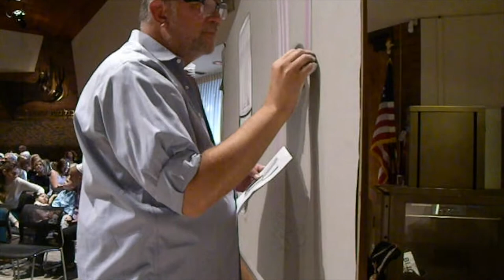Erev Rosh Hashanah Family Soulful Service - Art by Mario M. Muller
Watch Stephen Wise Temple's Artist-in-Residence Mario M. Muller create a work of art right before your eyes! This footage from Rosh Hashanah 2016 captures the meaning and spirit of our incredible High Holy Days service.
Stephen Wise Temple | Los Angeles, CA